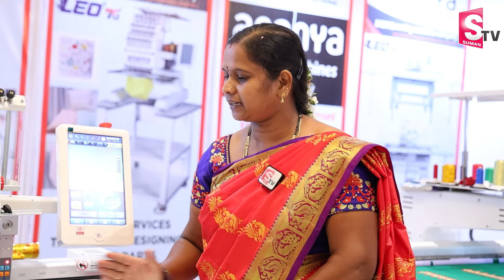అతి తక్కువ ధరలో..| Ananya Sewing Machines - Dealer from Kukatpally, Hyderabad |‪@SumanTVChannel‬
Watch► అతి తక్కువ ధరలో..| Ananya Sewing Machines - Dealer from Kukatpally, Hyderabad |‪@SumanTVChannel‬

Description:
Company Name: Ananya Sewing Machines(Hyderabad)
Location: #12-6-16/3 Kothari solitaire, metro pillar no.A829, kukatpally, Hyderabad, Telangana 500072.

ananya sewing machines(Bangalore)

No.166/174/144, 1st floor, Begur road signal, Bommanahalli, Banglore - 560068,